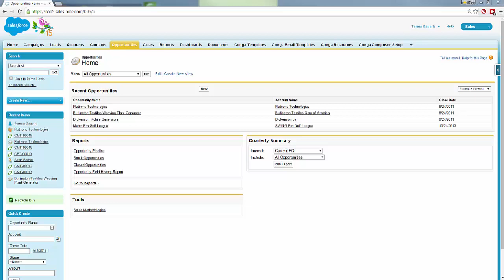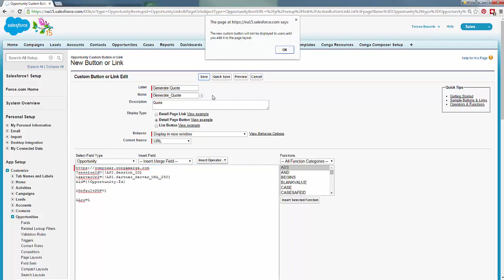Create a Conga Composer Button URL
Steps to creating a Conga Composer Button URL